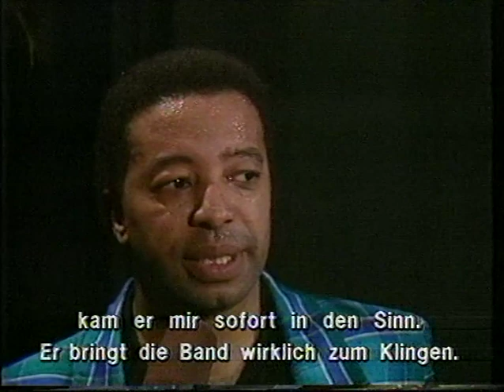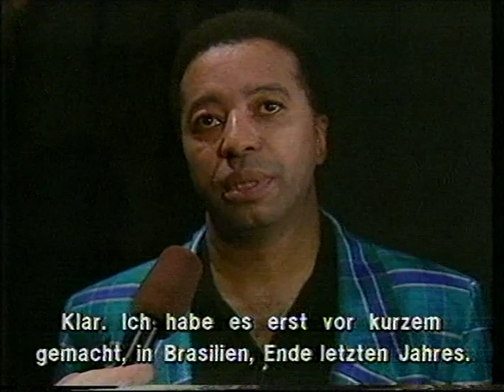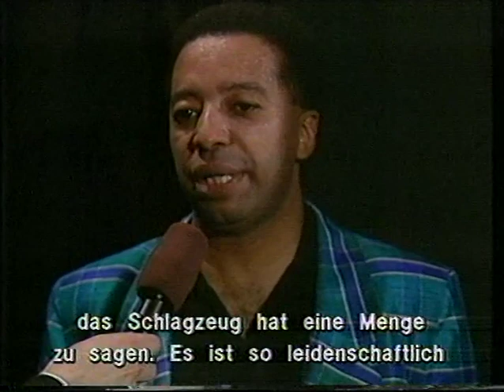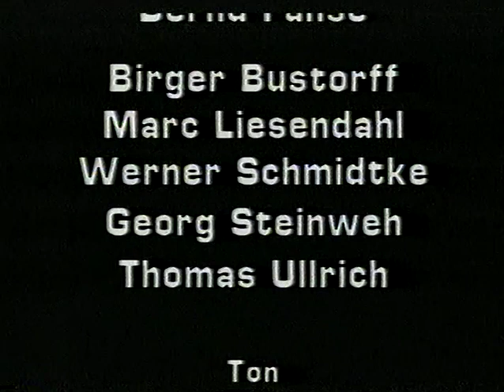Tony Williams Quintet Germany March 1989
Wallace Roney (tp)
Billy Pierce (ss,ts)
Mulgrew Miller (p)
Bob Hurst (b)
Tony Williams (dr)

01. Intro
02. RED MASK
03. WARRIORS / LIFE OF THE PARTY
04. SISTER CHERYL
05. Interview (in English with German subtitles, recorded right after the concert)
06. MY MICHELLE